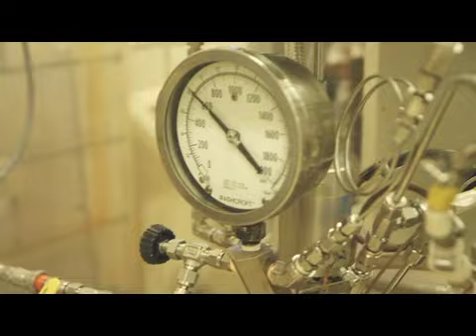Chemical and Materials Processing at the University of Toronto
Learn more about the ground-breaking work being conducted in chemical and materials processing in the Department of Chemical Engineering and Applied Chemistry at the University of Toronto.